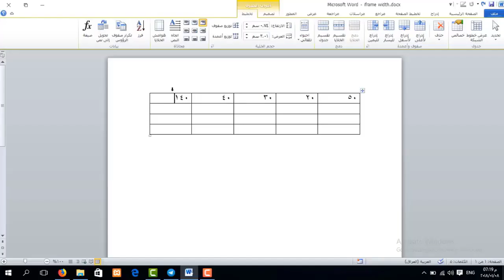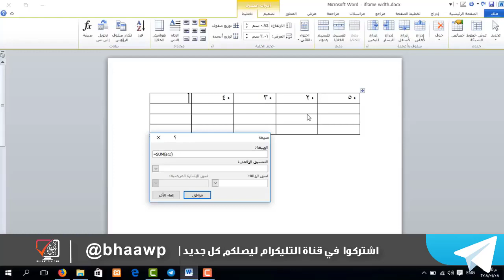دورة تعليم برنامج Word | اضافة المعادلات الرياضية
طريقة الانضمام لمنصة عالم بهاء الاحترافي التعليمية